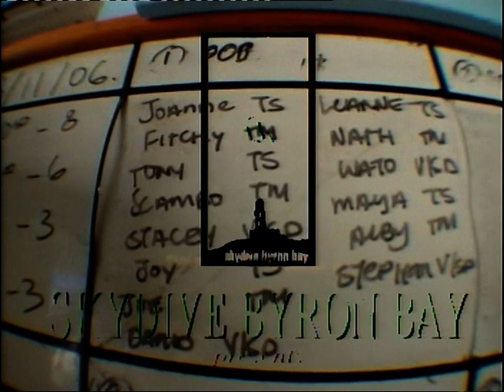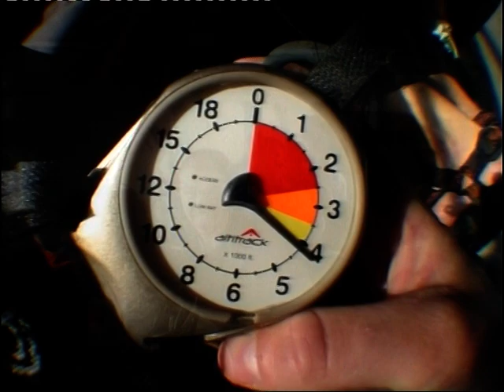Skydive over Byron Bay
This is me skydiving over Byron Bay in NSW from 14000ft